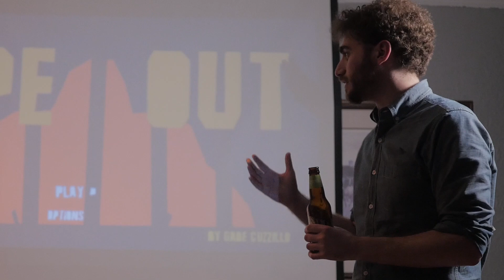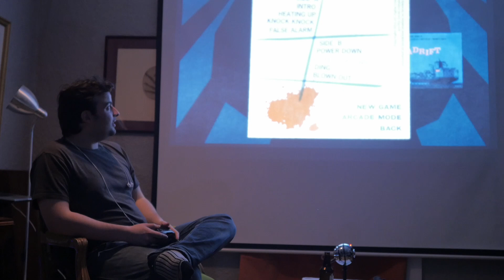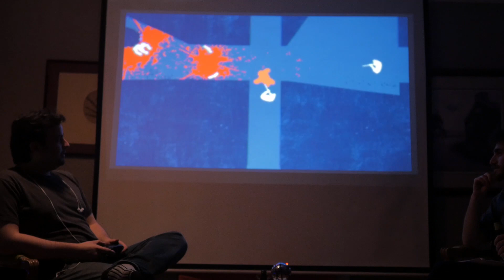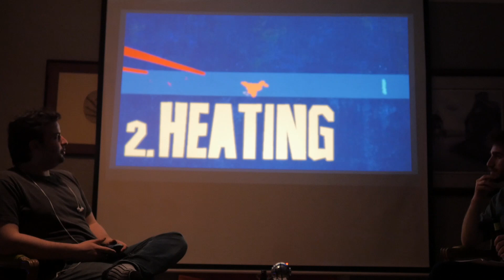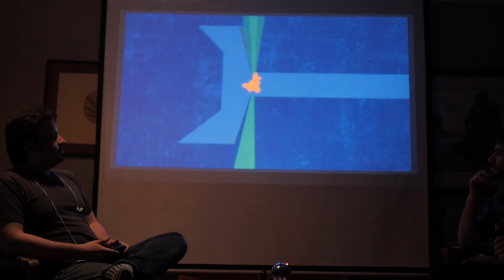ape out video gabe cuzillo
gabe cuzillo